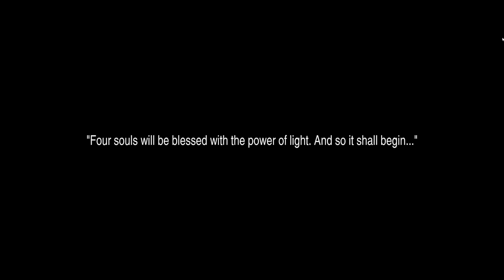Final Fantasy 3:Pixel Remaster Walkthrough Part 1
Welcome back to my Final Fantasy 3 playthrough I hope you enjoy the game it's taken me a few days to complete the game and streamed this over twitch